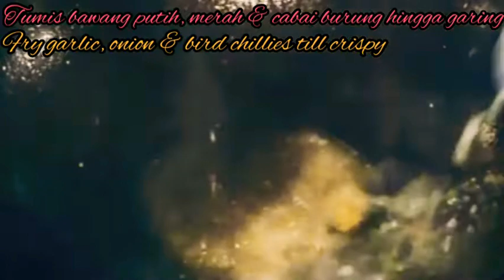HAILAM NOODLE | MI HAILAM | EASY YUMMY BASIC RECIPE | LOL FOOD TV | RECIPE #2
MI HAILAM | HAILAM NOODLE | EASY YUMMY BASIC RECIPE | LOL FOOD TV | RECIPE #2

BAHAN² / INGREDIENTS :
Bawang putih / garlic
Bawang merah / onion
Garam / salt
Serbuk pati ayam / chicken stock
Serbuk lada hitam / black pepper powder
Kicap manis / Sweet soy sauce
Cabai burung / bird chillies
Cabai merah / red chillies (optional)
Sawi / choy sum
Udang, bebola ikan / praws, fish balls etc (optional)
Mi kuning / yellow noodle
Air / water
Air bancuhan tepung / flour mixture water

CARA MEMASAK / HOW TO COOK :

√ Tumis bawang putih, bawang merah & cabai burung sampai garing. Masukkan air. Masukkan serbuk lada hitam, kicap, garam & serbuk pati ayam. Masukkan air bancuhan tepung. Bila hampir likat, masukkan mi, bebola ikan & udang. Akhir sekali masukkan sawi & cabai merah. Siap.

√ Cook garlic, onion & bird chillies to crisp. Add water. Add black pepper powder, sweet soy sauce, salt & chicken stock. Add flour mixture water. When the gravy starts to thicken, add noodle, fish balls & prawns. Lastly add choy sum & red chillies. All set.